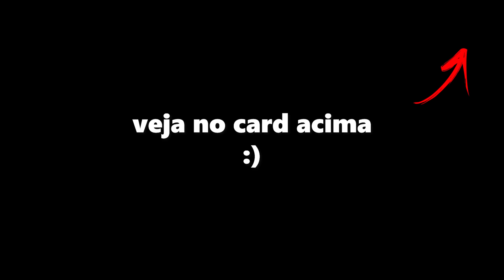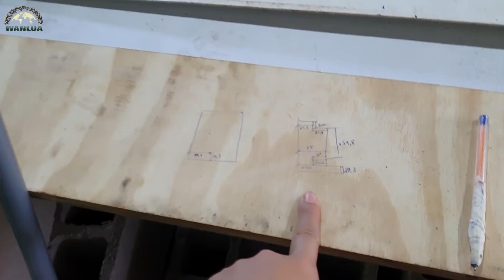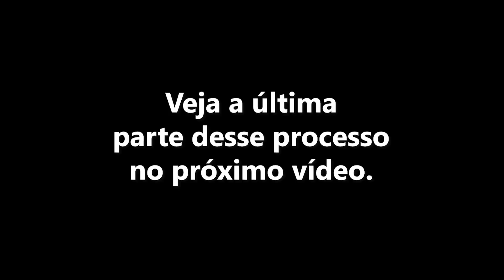PAINEL TÉRMICO Pt 02 - Montagem | T01E57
Continue acompanhando bem de perto a montagem do nosso painel baú térmico do nosso motorhome off road, em um caminhão 4x4! Nessa parte 02 de 03 mostraremos a a camada de compensado e PIR sobre a vetroresina interna, utilizando cola PU bicomponente.

Quem somos
O WanLua é um projeto formado por Wando e Luana. É voltado aos que também querem viver um estilo de vida nômade, morando em casas rodantes seja de forma mais "fixa" ou viajando pelo mundo.
A bordo de um Mercedes LA1418 4x4, vamos morando pelas estradas, preferindo o "fora do asfalto", vivenciando cada segundo e mostrando que essa vida não é sinônimo de abrir mão de outras coisas, como conforto, comodidades, esportes, família, animais e por ai vai.

00:00 Introdução
00:12 Cortando excesso cola
01:07 Ordem de colagem
02:09 Cortando compensado
06:37 Colunas de reforço
08:14 Corte PIR
20:10 Colunas de 20mm
21:33 Por que uma camada de cada vez
22:59 Limpeza da vetroresina
25:27 Calcula quantidade e preparo da cola
28:10 Inicio da colagem
33:16 Finalização